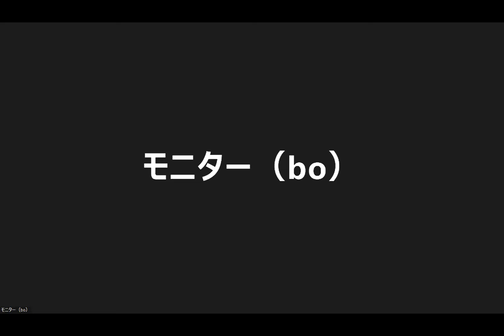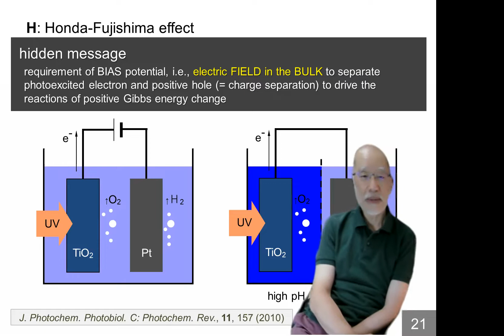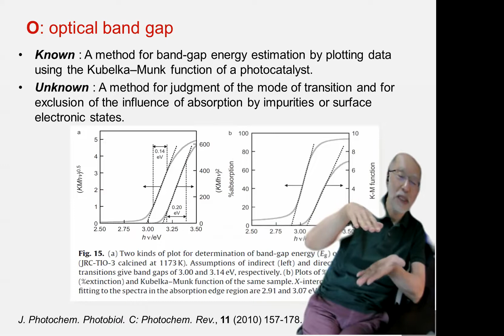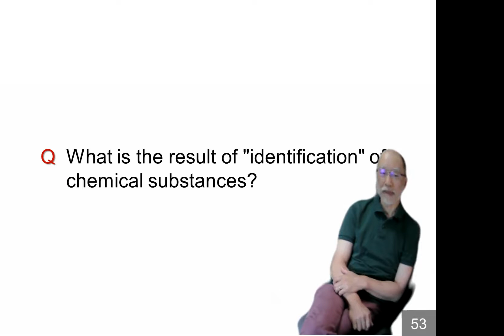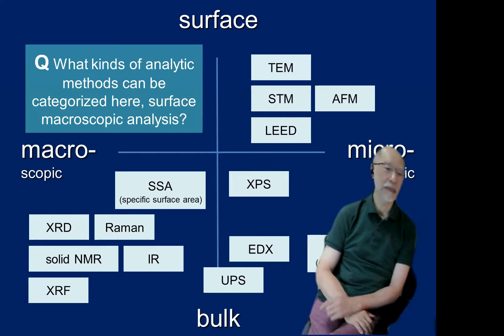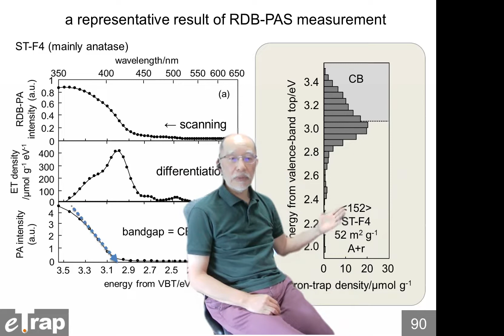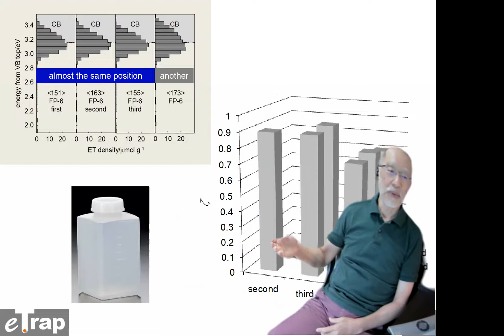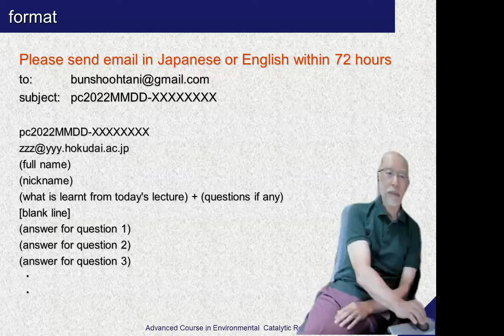環境触媒化学特論I《第14回》2022/07/21-08:45-10:15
北海道大学大学院環境科学院環境環境物質科学専攻講義（担当：北海道大学名誉教授・大谷文章）